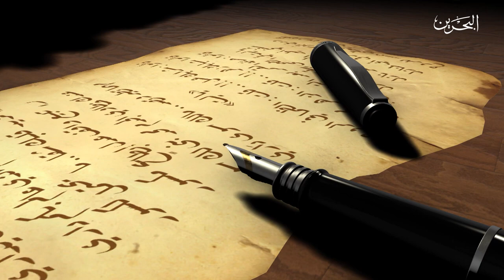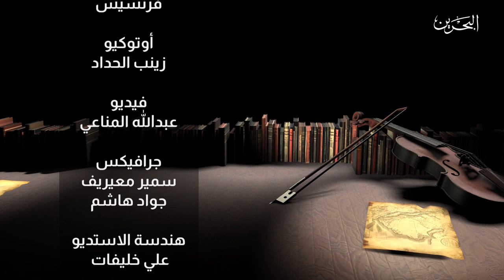على الوتر | افضل المقاطع الجزء الثالث